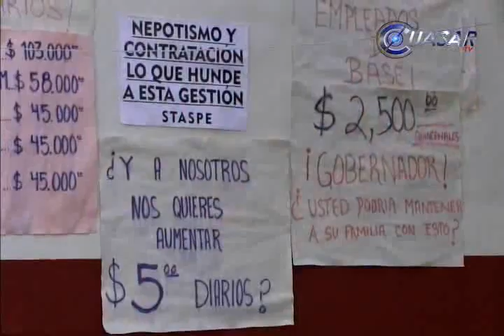No pagará gobierno quincena a huelguistas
El gobernador de Michoacán, Fausto Vallejo Figueroa informó que no se pagará la presente quincena a los más de 7 mil 800 trabajadores del STASPE que permanecen en huelga desde el pasado 22 de abril...